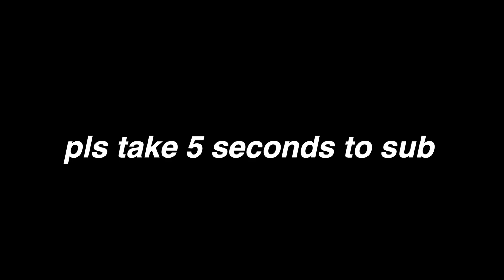Dying My Hair PINK....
Okay I kinda went off.. what do you think??